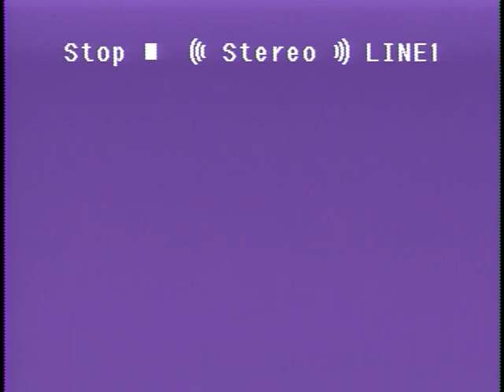Tom Grose TV Interview